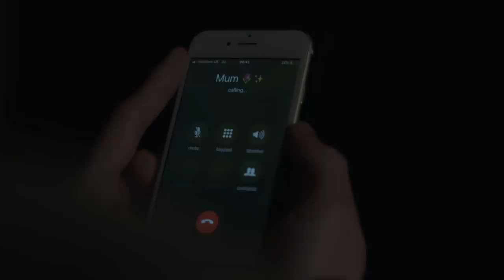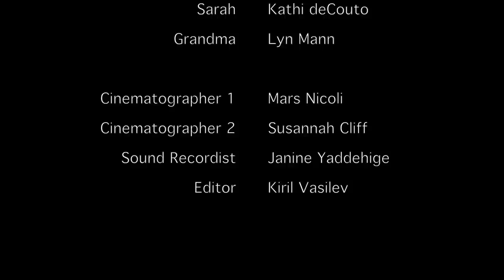Adam and Steve (A Gay Christmas Movie)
"Adam and Steve" is a short Christmas comedy about the struggles of coming out as gay

Two siblings, Adam and Mary, want to bring their partners home for Christmas. The catch? They're both gay and in the closet. The plan? To swap partners and pretend to be straight for an evening!

Produced as a final project for a Film BA(Hons) at Roehampton University (Class of 2019).

Director - Paula Alonso
Producer - Rafael Bishop
Cinematographers - Mars Nicolì, Susannah Cliff
Sound - Janine Yaddehige
Editor - Kiril Vasilev

Italian subtitles by Jack Freckleton-Sturla
Spanish subtitles by Paula Alonso

Stabo Films is a production group formed by film graduates. Our mission is to bring to life the stories we want to see.